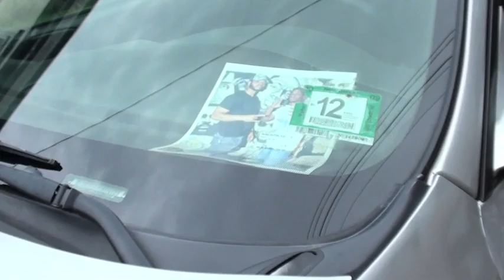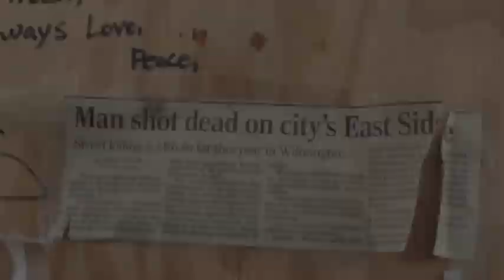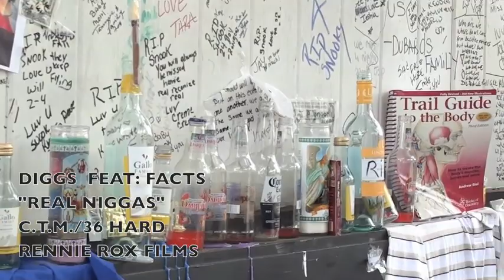DIGGS FEAT: FACTS "REAL NIGGAS" RENNIE ROX FILMS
DIGGS DROPS "REAL NIGGAS" FEATURING NEW WILMINGTON,DE. ARTIST "FACTS"  VIDEO WORK BY RENNIE ROX.